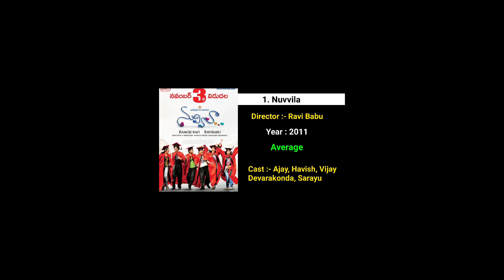Vijay Devarakonda Hits and Flops All Movies List Upto Liger 2022